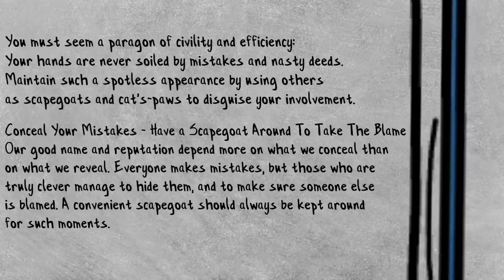26 KEEP YOUR HANDS CLEAN | The 48 Laws of Power by Robert Greene | Animated Book Summary